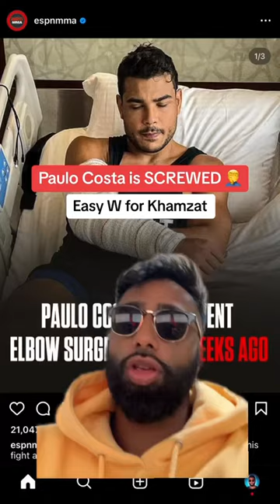Paulo Costa is SCREWED 🤦‍♂️